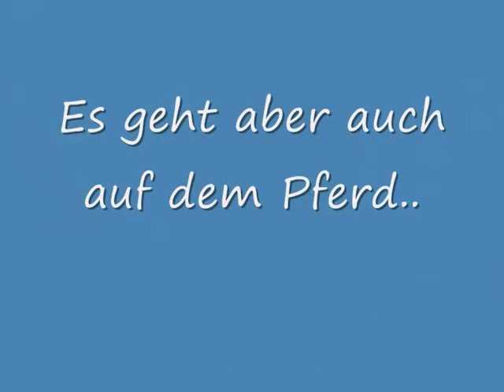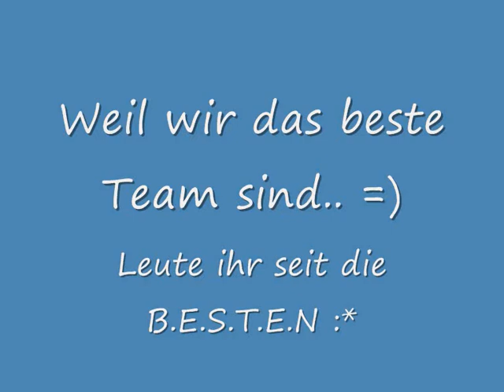Voltigieren : Mein Leben, mein Verein *__*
Weil es mein Leben ist & weil wir die besten sind.. =)